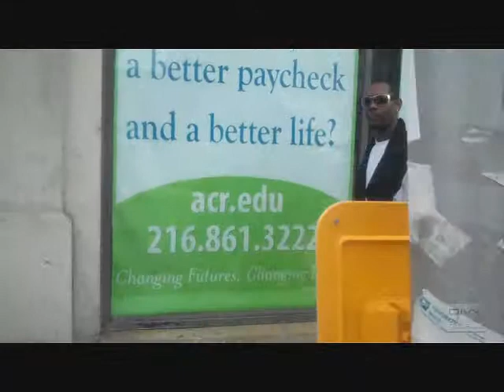Peabody's Show Opening For Lil Flip Cleveland, OH